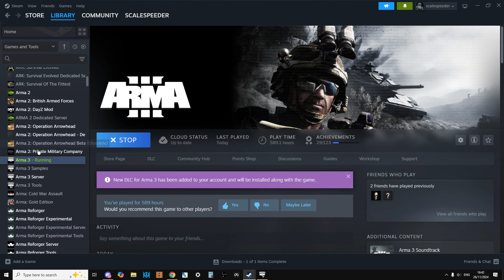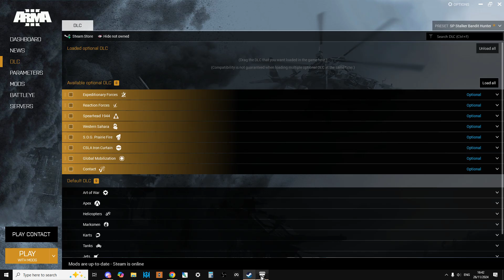How To Fix Arma 3 Expeditionary Forces cDLC & Other DLC Content Not Appearing In Launcher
If you find that cDLC, or any DLC doesn't appear in your Arma 3 launcher after purchasing or subscribing to the content, it could be that you're running on a different build of Arma 3, a Beta build, which could be prerelease, development or profiling.

To fix the issue, simply go to Arma 3 in your Steam Library, right-click to Properties, select "Betas" & change that option to "None".

Thanks, Rob.